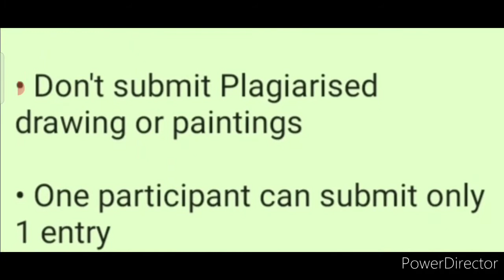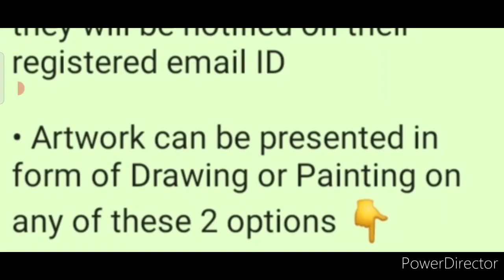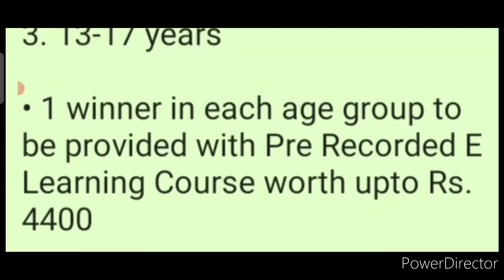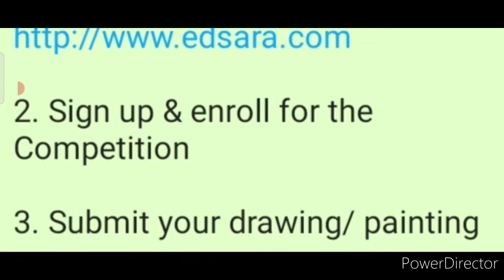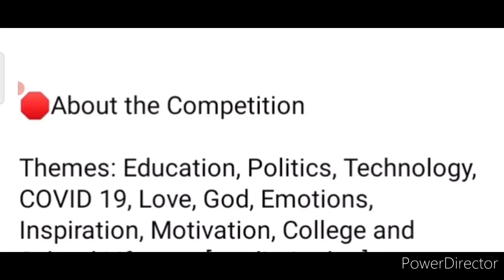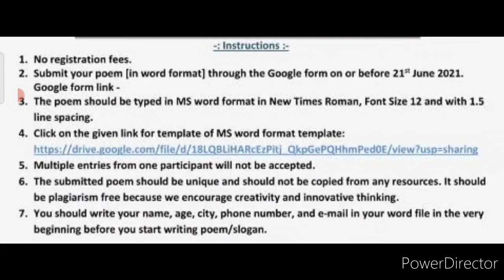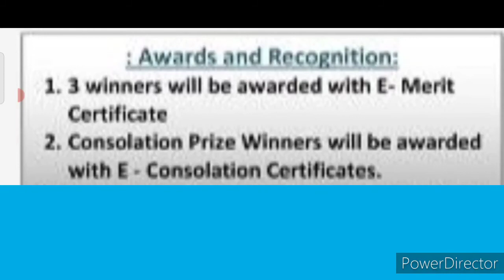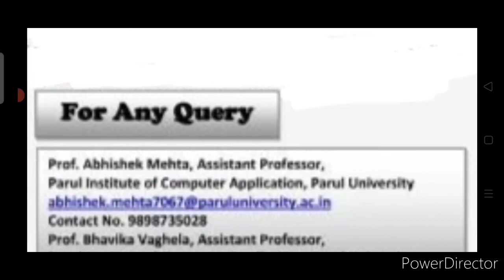Free Online 2+ Competitions 2021/ Know All Details